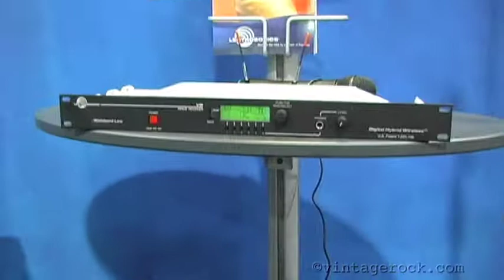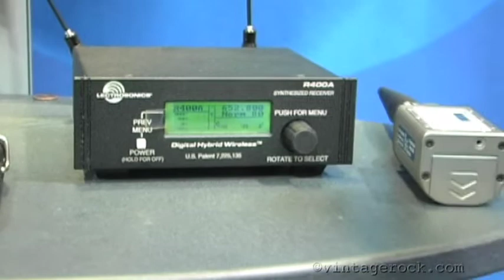NAMM 2010: Ricky Phillips Interview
- Vintage Rock correspondent Rachael Cadden talks with bassist Ricky Phillips, currently with Styx, at the Lectrosonics booth at NAMM. Filmed and edited by Alex Jacard.